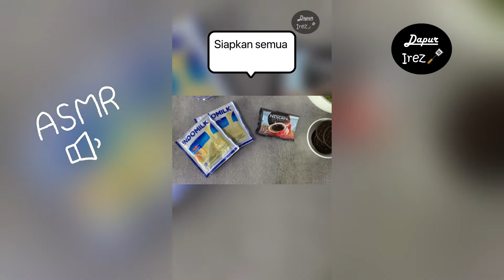7 RESEP MINUMAN KEKINIAN - MINUMAN KEKINIAN UNTUK DIJUAL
Timestamp,
00:00 Opening
00:05 Es Jeruk Madu Vanilla
00:37 Creamy Vanilla Latte ala Starbucks
01:27 Pink Lava ala Richeese Factory
02:19 Avocado Coffee Oreo
03:02 Es Pepaya susu
03:48 Es Timun Serut
04:33 Milkshake Buah Naga

Selamat mencoba...
Silahkan SHARE dan comment pengalaman serta masukannya ya sahabat.

DAPUR IREZ,
Bumbu Rumahan, Rasa Restoran.